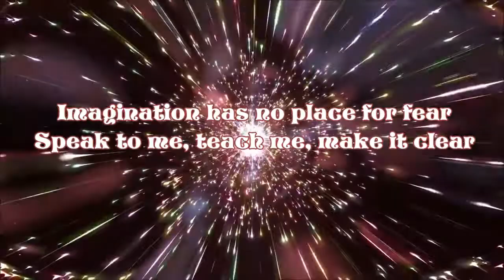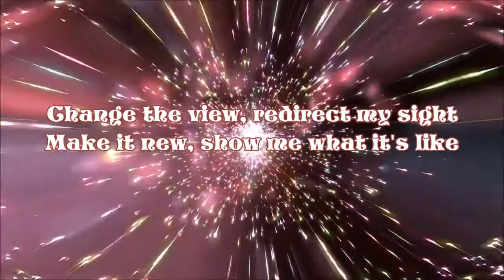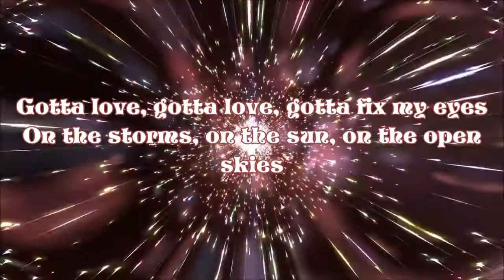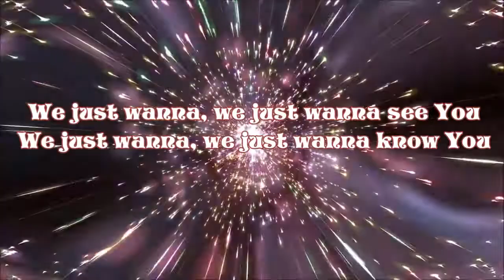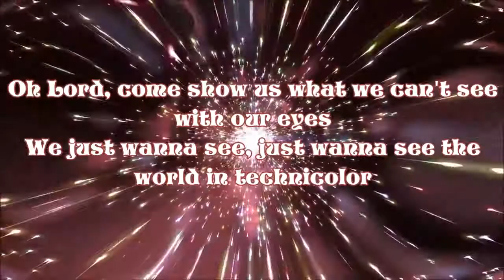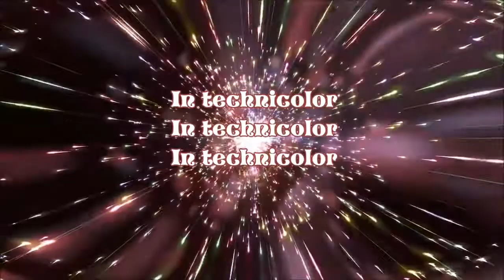Colton Dixon Technicolor (Lyric Video)